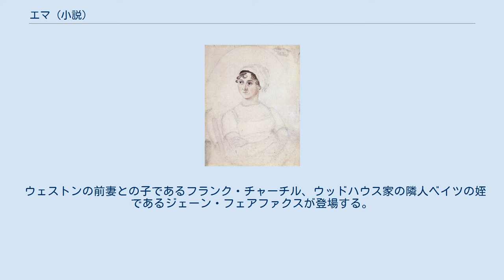エマ (小説)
ジェイン・オースティンの小説
『エマ』（Emma）は、ジェイン・オースティンの長編小説。
1814年1月21日に起稿し、翌年3月29日に完成、12月に刊行された。
 恋愛の橋渡しを気取るエマが、紳士的男性ナイトリーによって自らを見つめ直し、成長し結婚するまでを描いた恋愛小説。
『高慢と偏見』と並ぶオースティンの傑作とされており、当時の摂政王太子であったジョージ4世に献呈された。
 ボックス・ヒルは、実在する著名な景勝地である。
 エマ・ウッドハウスは美しく、機知に富む女性である。
母が亡くなり姉が結婚して家を出て行った後、父と2人で暮らしている。
 ウッドハウス家の家庭教師を16年務めたアナ・テーラーは、ウェストンに嫁いだ。
ウェストン氏にテーラーを紹介したのはエマで、自らが恋の仲介役であることを知る。
するとエマは、年下の友人であるハリエット・スミスを牧師のエルトンと結び付けようとするが、エルトンが結婚しようとしているのが自分だと知り、この計画は失敗する。
 ウェストンの前妻との子であるフランク・チャーチル、ウッドハウス家の隣人ベイツの姪であるジェーン・フェアファクスが登場する。
チャーチルには好感を持ったエマだったが、ジェーンとは馬が合わない。
エマは、今度はチャーチルとハリエットをくっつけようとするが、エマがミス・ベイツを侮辱してしまったためにナイトリーにたしなめられ、自らの欠点を認識する。
 ハリエットは当初エマの意見で結婚を拒絶したロバート・マーティンと結ばれ、エマはナイトリーと結婚する。
 登場人物の家系図（肖像は、同時代の肖像画によるイメージ） 主人公エマ・ウッドハウスを、作者オースティン自身は「私のほかには誰も好きになれそうにない女主人公」としている。